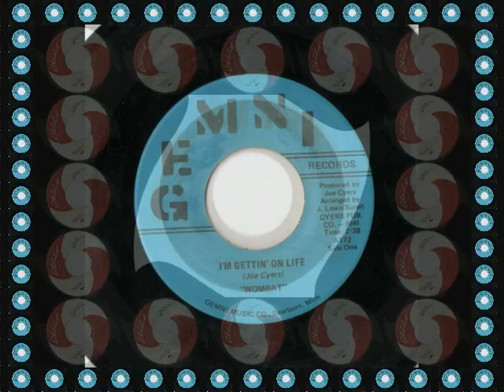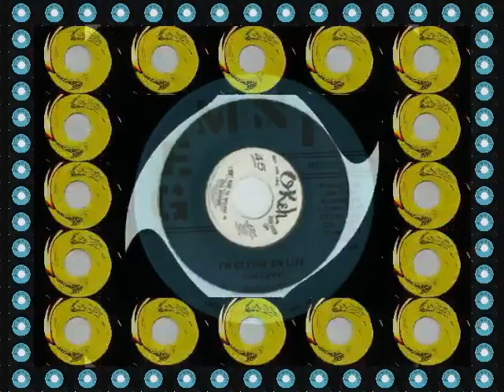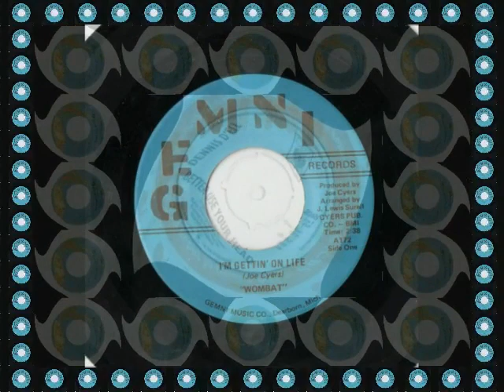WOMBAT - I'M GETTIN' ON LIFE (GEMINI) Make Celebrities History